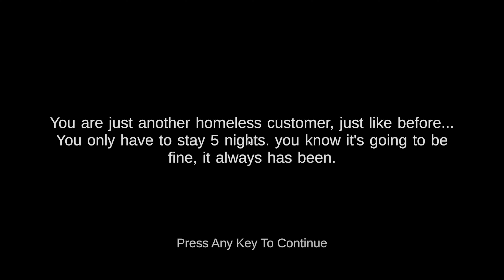BEST HORROR GAME EVER? | 5 Nights at Shrek's Hotel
THE BEST HORROR GAME TO EVER EXIST

We play and Walkthrough the Full Game of 5 Nights at Shrek's Hotel. Full Game Walkthrough Gameplay in 4K 60FPS.